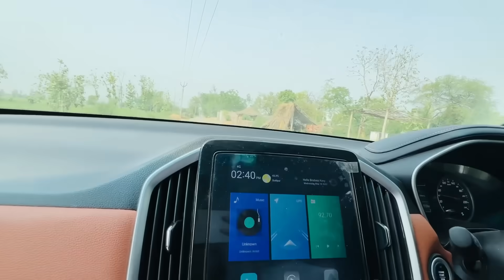My First Day at my Village & Leg pe kuch kaat gaya | Family vacation to village Bindass Kavya vlogs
Family Vacation at desi village and pehle hi din mujhe kuch kaat gaya